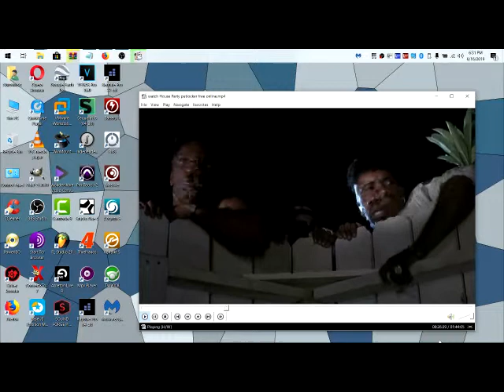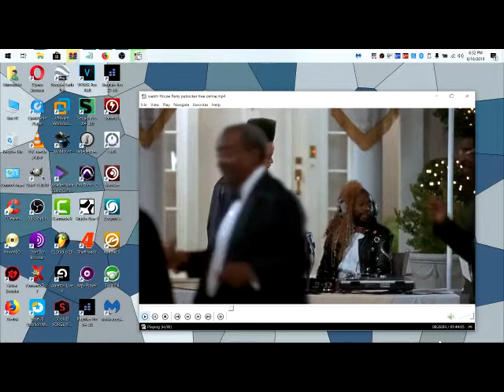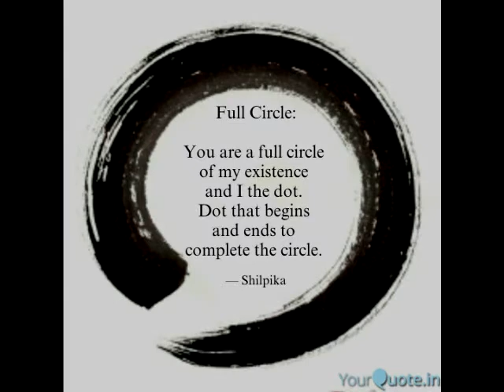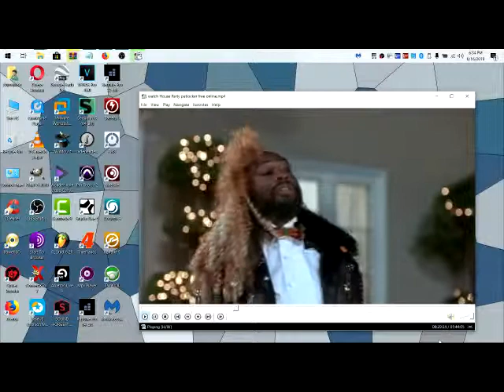THe Circular Circumcision End 2019 (Circumferential Consequences -- 144 -- WhiteSoulOnly) -- NM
THe Circular Circumcision End 2019 (Circumferential Consequences -- 144 -- WhiteSoulOnly) -- NM...Blood Raw ...Thank You God...Love...Boss